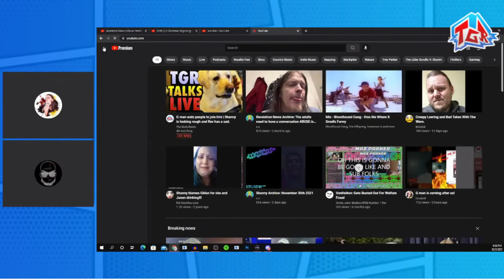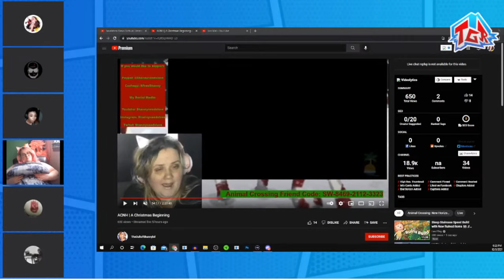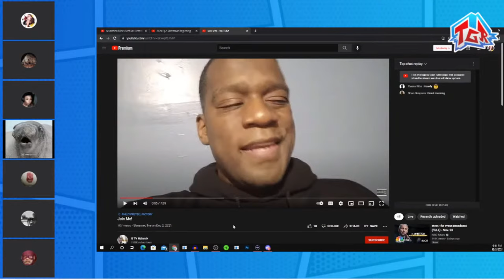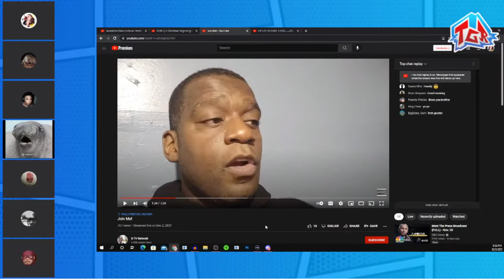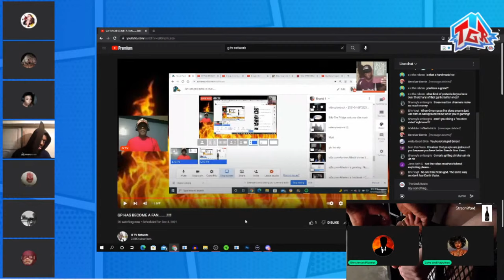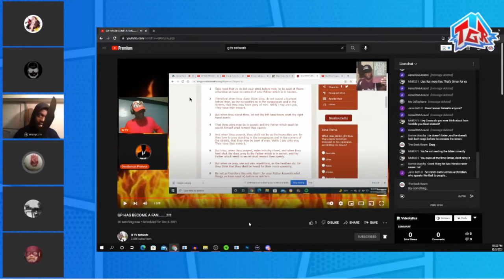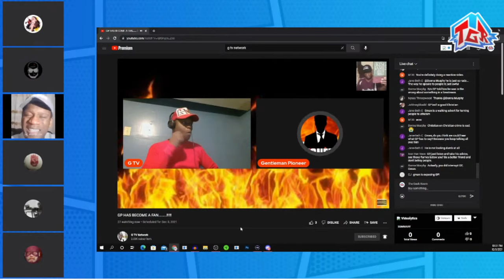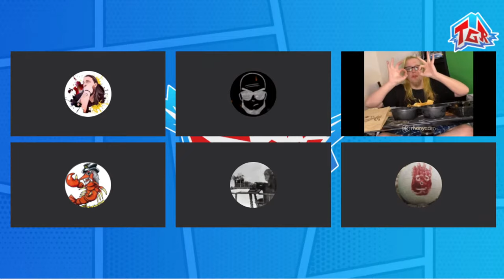G Man Wants YOU To Join Him, Claiming He's DONE With GP For Good!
G Man is feuding with GP and is going around looking for allies in his ongoing internet drama crusade!

$2 - Again
$5 - Violation
$6 - Shidded
$7 - Squirt

-BRONZE-
Landon Noll
Kizzume
Le Spymain
Agnostic Pagan Mum
Junebug
Kamal 1994
DCMediagirl
Lady StarFireDovekitty
Karate Criptonite
tina colry
queenBethie
Tourbus04
Froggy Pie
D Higgins
Localleaks Main Channel
KEPoles
BurntToast
Samuel Gray19K MSW
MaggieTheBlow-UpPartyDoll
Kitty The Atheist
Twiztid Skeptic
Hannibal and Monty's Show
Dean Machine
xxxild
Socka Couny
nicky goods
Die Cast Racist With Von
Buck Melanoma
CodyRay119
Dragnauct

-SILVER-
FitAndCurvy
Harley's Timeout
R Azriel
Hoosier Buddy
Sunshine Kisses
Skeptic Fighter Jet
Marcy Marino
I'mSorry Wilson
God hates us all
Cindy Sue
Xo Irish Xo
Michael Weiner
Jonathan Smith
TheMudbrooker
Iceman 1307
Mistaken Reaper22
Theo Sometimes
Todd Malicoate
ScienceGeek2587
Scope2lo
druittlover1
grampy lobster
Ann Kennedy
Baptized in Fire
D Higgins
Devillad666
Jelloshotz
Buck
Jessica
Kyle
Lola Bohemia
Nemesis Marple
Nightmar3
Phthalo Blue
Sara
Fatfotog
Mandy
Mary Sinshine

-GOLD-
Bon
Dc Media Girl
XoIrishXo
Carrie Jennings
Geramy Pace
Dave Dallafior

Producer Credits
Alex